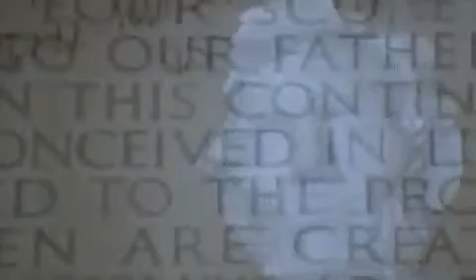Der Bioterror mit Pocken - Teil 2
Der Bioterror mit Pocken.
Im Nu wird der Gipfel zur Einsatzzentrale. Dramatische Entscheidungen stehen an: Quarantäne? Grenzen schließen? Mit Massenimpfungen beginnen? Impfstoff über die Welt verteilen? Verteidigungsfall ausrufen? Oder gar den Bündnisfall der Nato? Mehr als drei Jahre nach den Anschlägen auf New York und Washington muss sich nun zeigen, ob die Regierenden der Herausforderung des Terrors besser gewachsen sind. Die amerikanische Präsidentin Madeleine Albright eröffnet die Krisensitzung mit der Beschwörung, man werde »hoffentlich gemeinsam handeln« können. Als vertrauensbildende Maßnahme schlägt sie vor: »Wir reden einander mit Vornamen an. Wir sind ja alle Freunde hier am Tisch. Nigel, wollen Sie beginnen?« Das Wort hat der britische Premierminister Sir Nigel Broomfield.